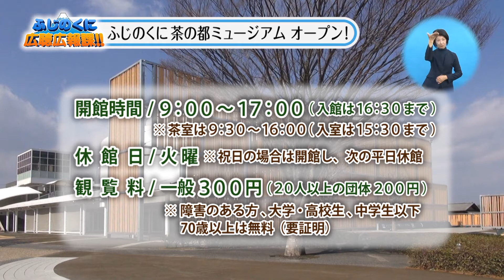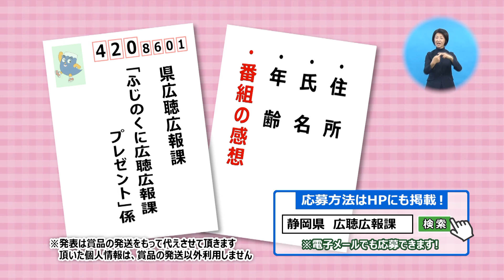ふじのくに広聴広報課!!_「ふじのくに茶の都ミュージアム オープン！」_180318_#44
静岡県からのお知らせを楽しくわかりやすく、ゆる～くお伝えする県政広報番組「ふじのくに広聴広報課!!」
平成30年３月18日放送の第４４回は「ふじのくに茶の都ミュージアム　オープン！」をお送りします。